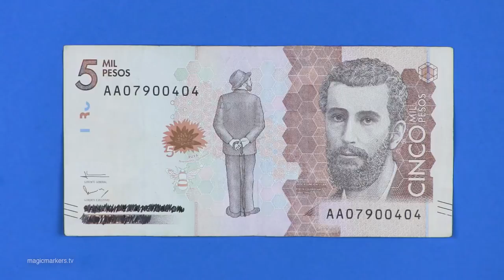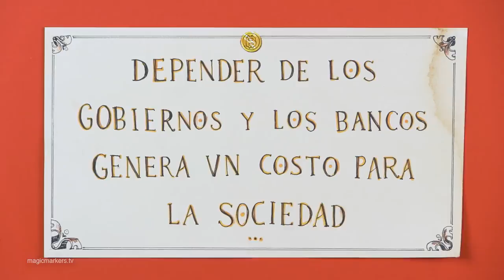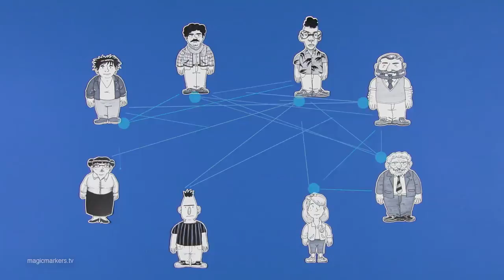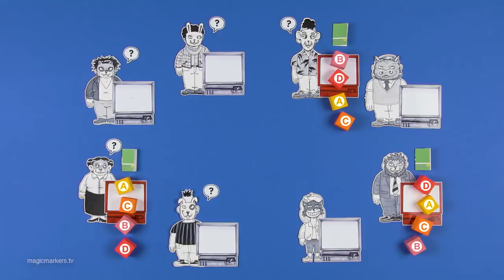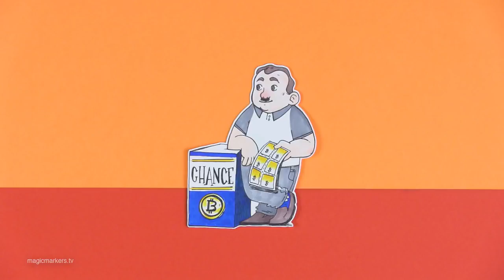¿Qué es Bitcoin y cómo funciona